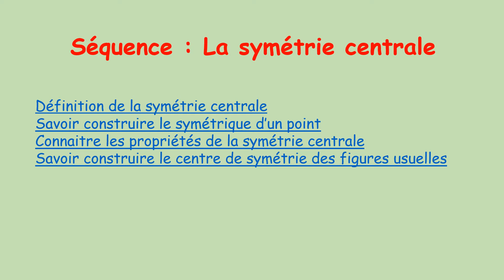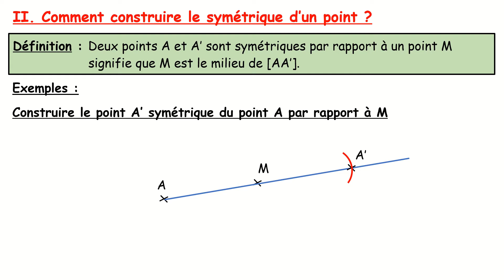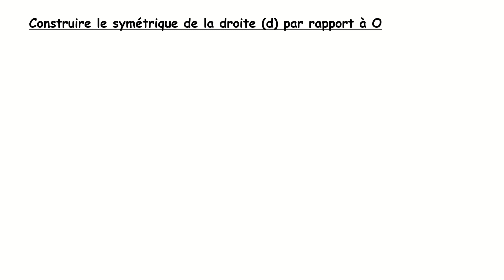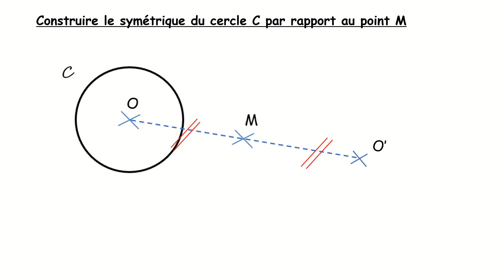COMMENT CONSTRUIRE LE SYMÉTRIQUE D'UNE FIGURE ? (SYMÉTRIE CENTRALE)